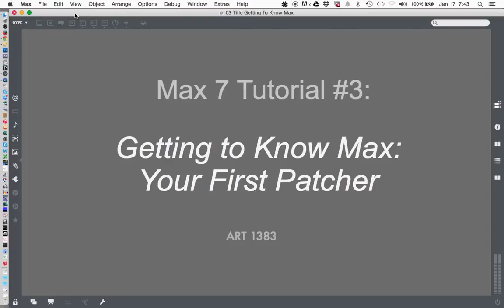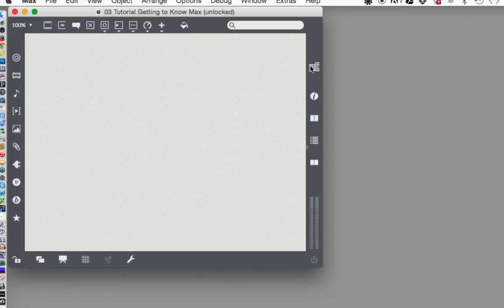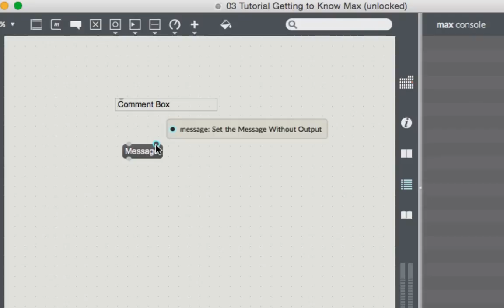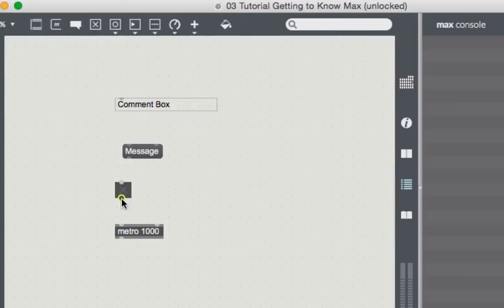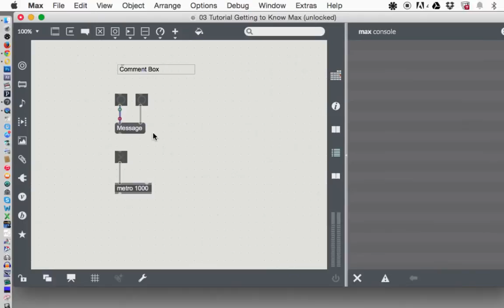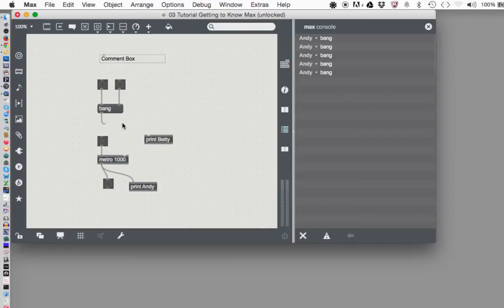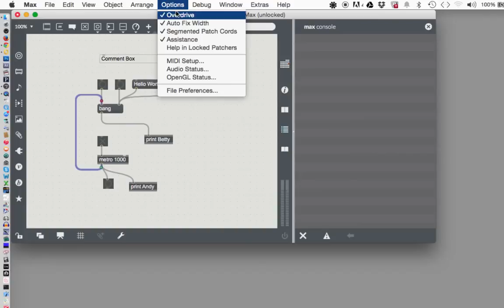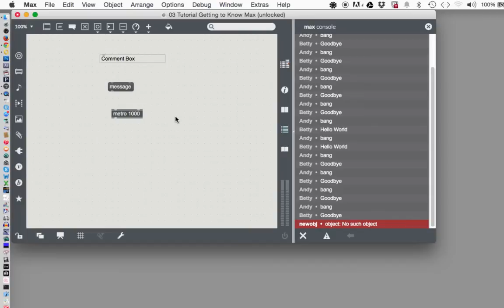Max 7 Tutorial # 3: Getting to Know Max - Your First Patcher